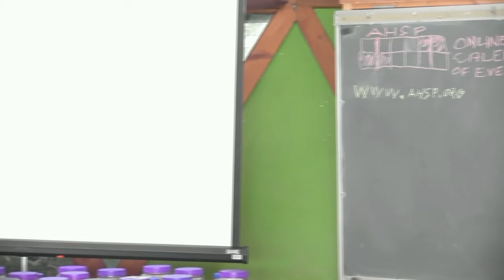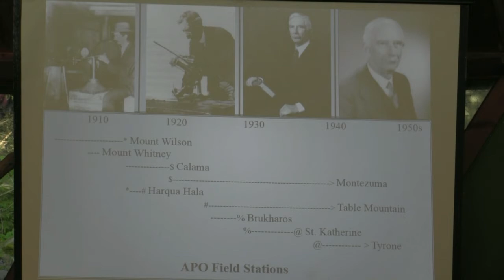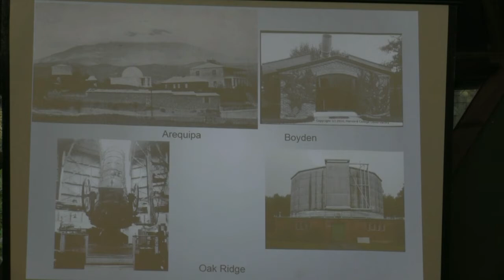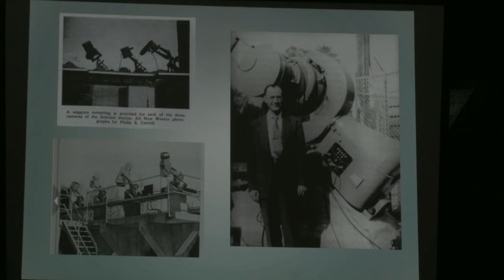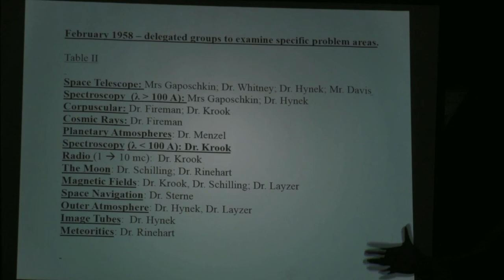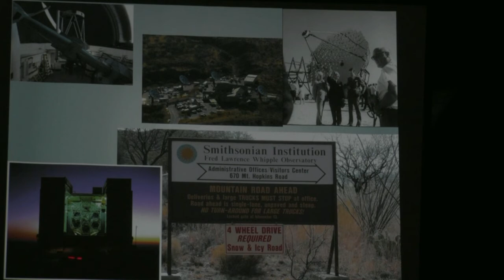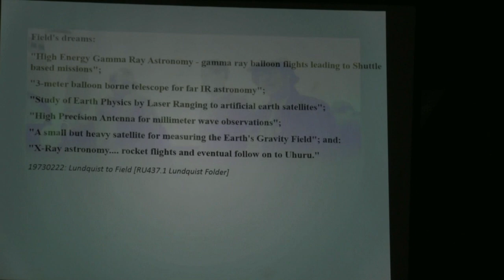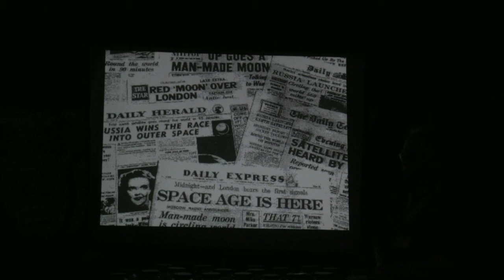The Many Worlds of Fred Whipple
AHSP 2018 talk by Dr. David deVorkin